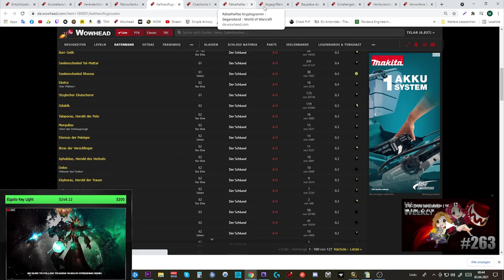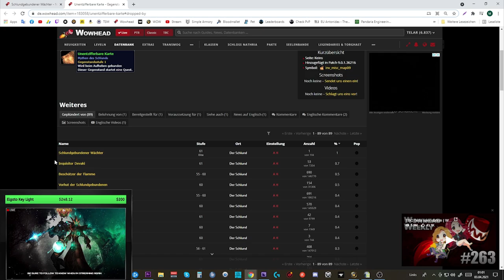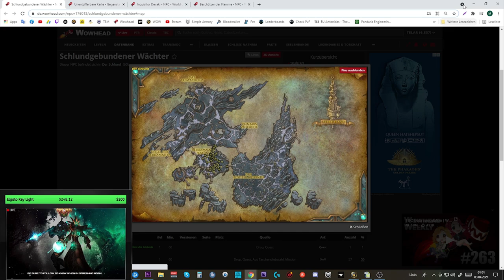Erfolgs Guide: Entschlüsselung der Intentionen des Todes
Entschlüsselung der Intentionen des Todes

Amazon (Games):